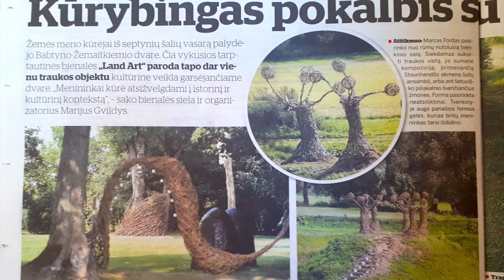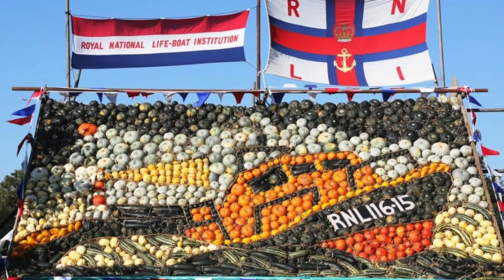Dream Weavings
This 7 minute film features a selection of works by Mark and Rebecca Ford from 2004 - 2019